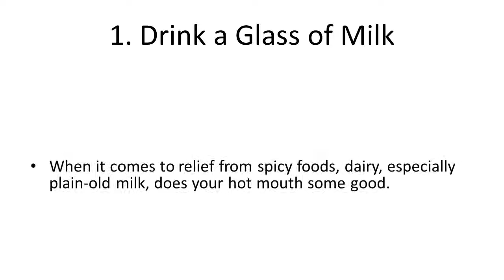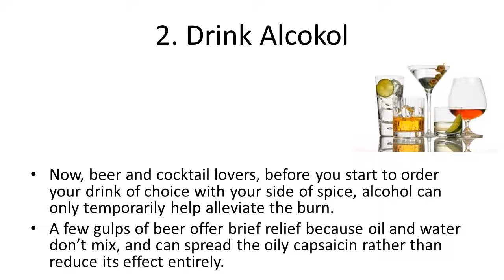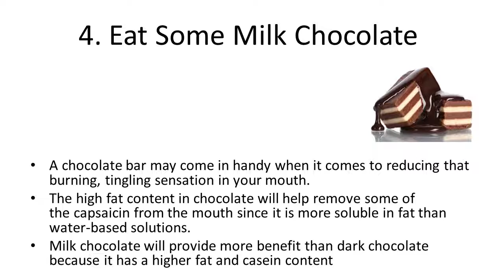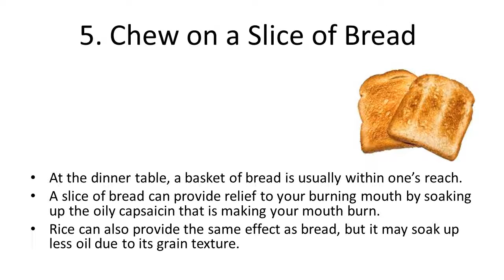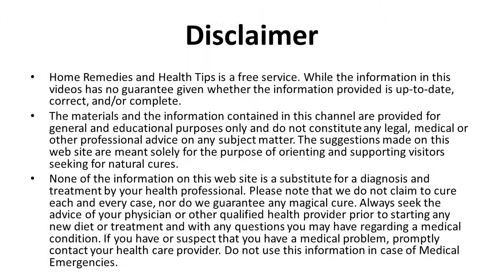5 Best Remedies To Cool Your Tongue After Eating Spicy Food | How to Stop a Burning Mouth At Home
5 Best Remedies To Cool Your Tongue After Eating Spicy Food | How to Stop a Burning Mouth At Home